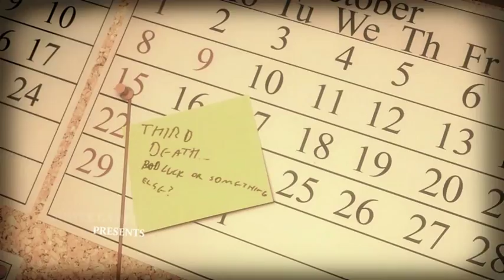LUCIUS #1 Адски холодно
Да, да и еще раз да, Слим начал писать летсплеи и прохождение различных игр.. Невкоем случае не думайте что я решил уйти из World of Tanks? просто решил поиграть в другие игры и решил сделать это с вами.